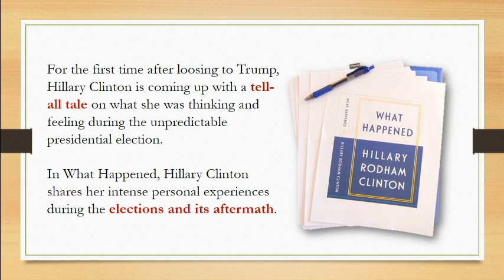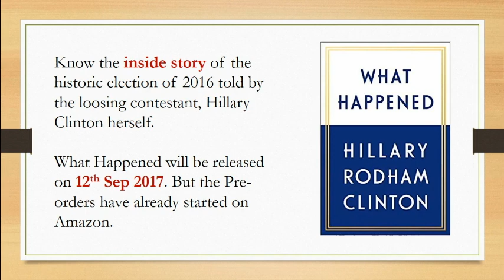What Happened by Hillary Clinton: New Book, First Look & Review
What Happened by Hillary Clinton New Book: Hilary Rodham Clinton, who ran against Donald Trump in the President Election 2016, has announced her book about what happened during one of the most controversial elections of American history. The title of Hilary Clinton’s book is ‘What Happened‘.

The release date of What Happened by Hillary Clinton is 12 Sep 2017 but the pre-orders are started on Amazon. If you want to know the inside story of most unnpredictable and controversial elections of American history, then you gotta read this book.